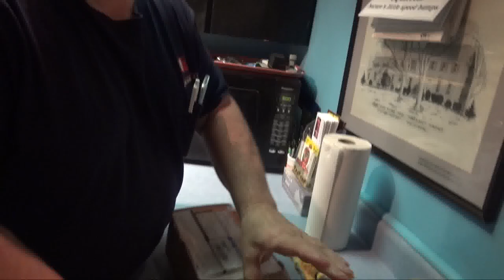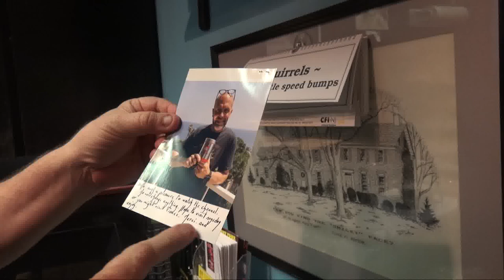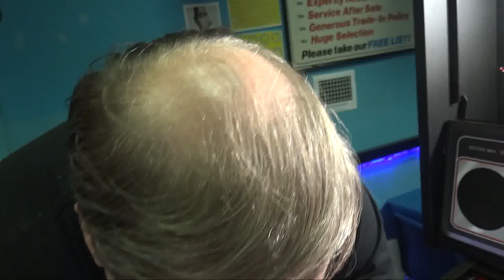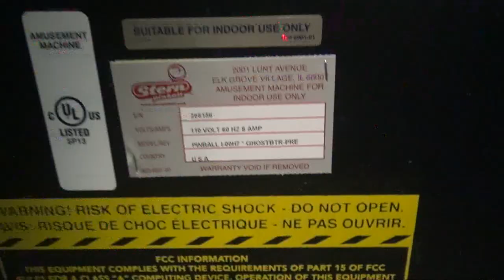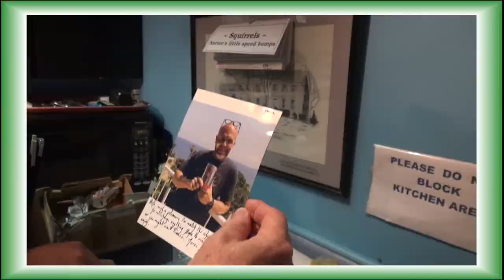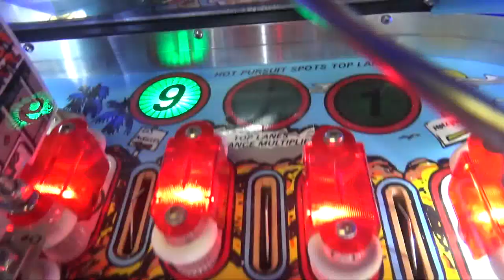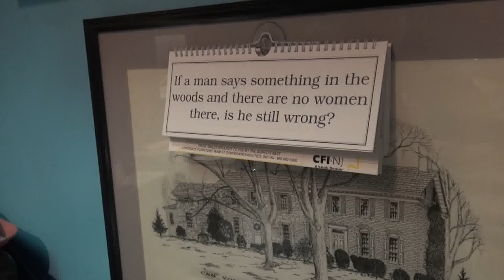#1278 LETHAL WEAPON & GHOSTBUSTERS PREMIUM Pinball Machines & BARGAIN PICKUPS-TNT Amusements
Join Robb and Todd Tuckey  show a Data East LETHAL WEAPON 3 and a Stern GHOSTBUSTERS PREMIUM Pinball Machine.  A French Fan sends us COFFEE that "explodes" and see THREE different people pickup Todd's BARGAIN BASEMENT machines!  Plenty of fun here!